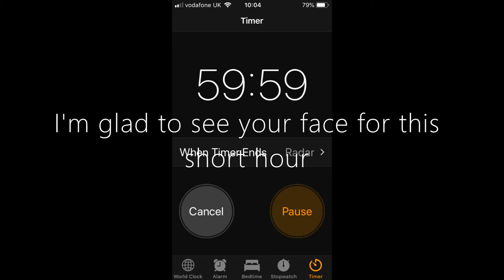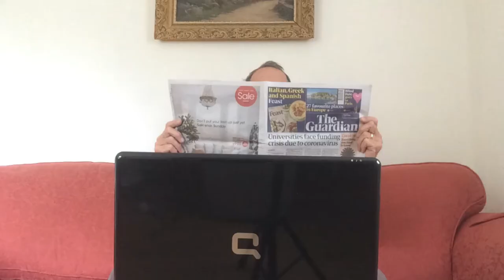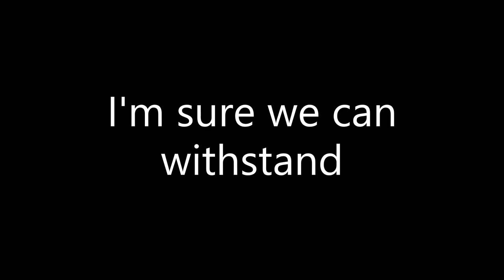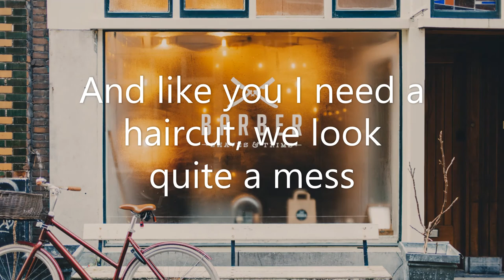Window On Your World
A song inspired by the many hours during the 2020 "Lockdown" spent in front of a screen on video calls.  What do you see on your screen, behind your friends and colleagues?  How much do you long to meet with them again in person?